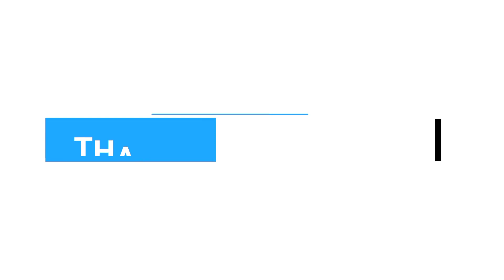IMPOSSIBLE 2.0 ⛏️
HELLO GUYS WELCOM TO DESCRIPTION : -
 HELLO GUYS IN THIS VIDEO I WILL SHOW MY MOVMENT WITH ONETAP HEADSHOT .

MOBILE 📱👉
 NARZO 20
3 FINGER CUSTOM HUD